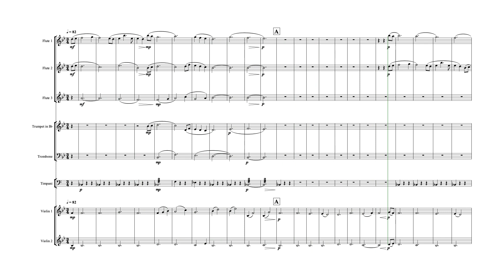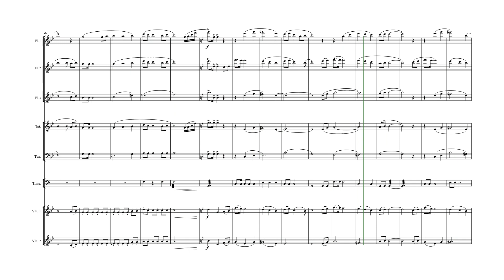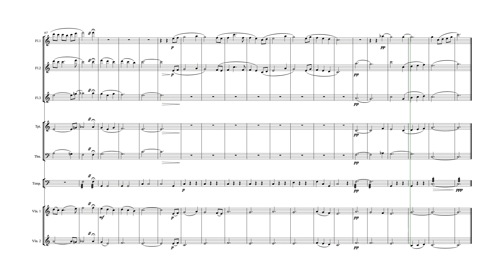여호와는 나의 목자시니 - 중앙성가 44집 (noteperfomer 4)